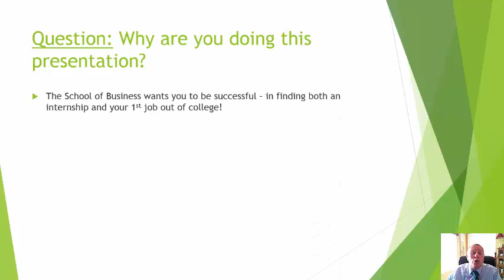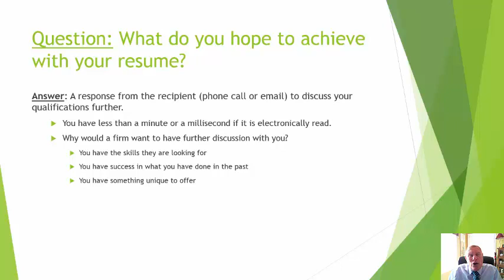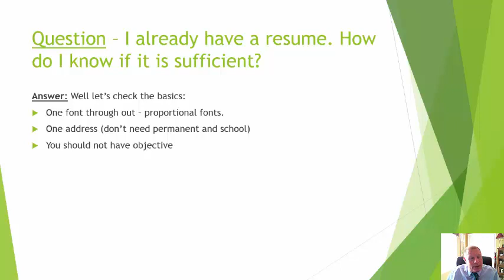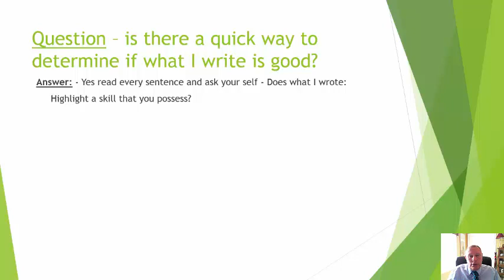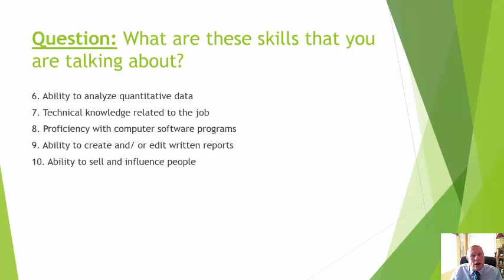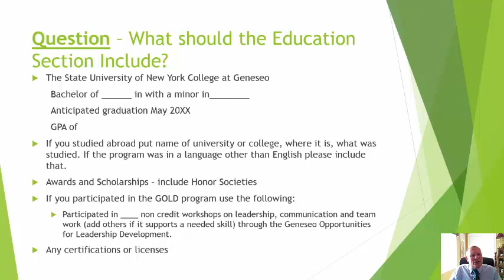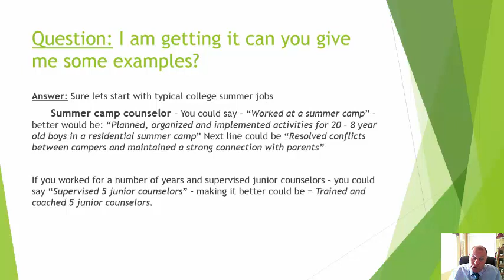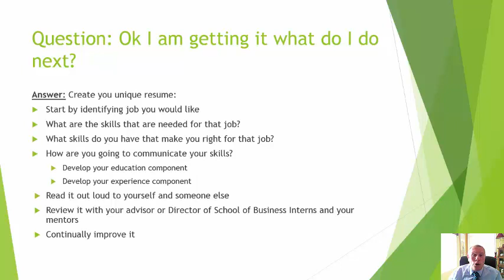DISCUSSIONRESUMESAUGUST2015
A discussion by Robert Boyd, Lecturer and Director School of Business Interns - how to create a resume that highlights your skills!